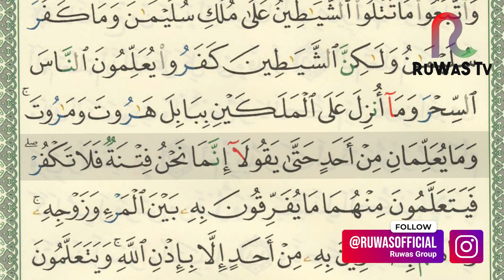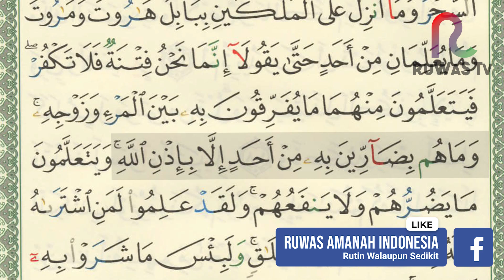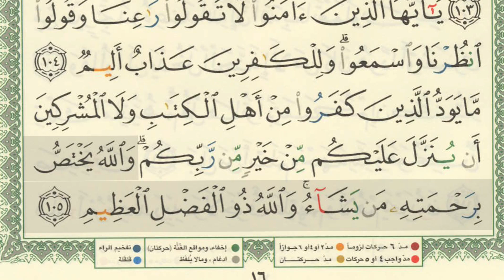SHSB - Muroja'ah Juz 1 Halaman 16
1. SHSH (Satu Hari Satu Hadits): Program hadits harian melalui grup WhatsApp.

2. SHSB (Satu Hari Satu Baris): Program Tahfizh (menghafal) Al Qur'an, satu baris setiap hari, melalui media grup WhatsApp dan YouTube.

3. SHSV (Satu Hari Satu Video): Program video motivasi/nasehat islami setiap hari melalui grup WhatsApp.

4. SHDH (Satu Hari Dua Halaman): Program membaca Al-Qur'an dua halaman setiap hari dengan media grup WhatsApp & YouTube.

5. Ruang Ngaji + SHDB (Satu Hari Dua Baris) Juz 30: Program Belajar mengaji dan menghapal setiap hari dengan media grup WhatsApp & Youtube.

6. SHSA Juz 30 + Arti (Satu Hari Satu Ayat + Arti): Program Menghapal arti dari Ayat Al-Qur'an setiap hari dengan media grup Whatsapp & Youtube.

7. 7 RuWaS (Rutin Walaupun Sedikit): Program Mengamalkan 7 amalan setiap hari walaupun sedikit.

(1) Tahfizh WA
(2) Satu Ayat sebelum Tidur
(3) Satu Hari Satu Juz